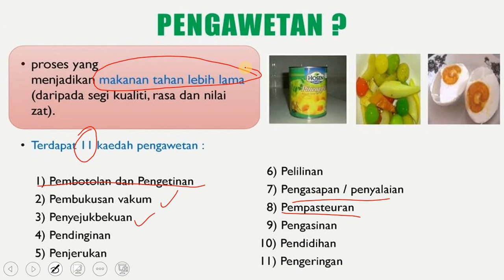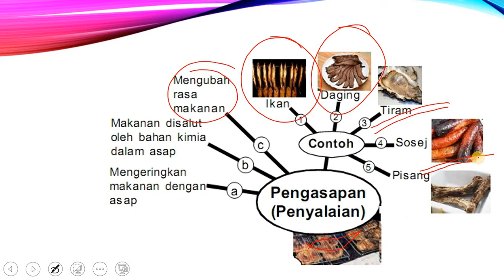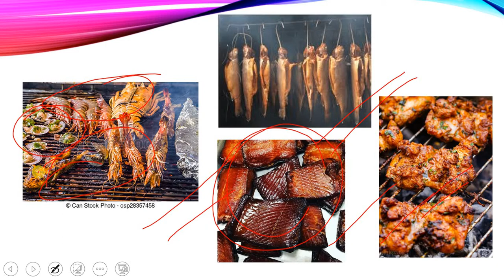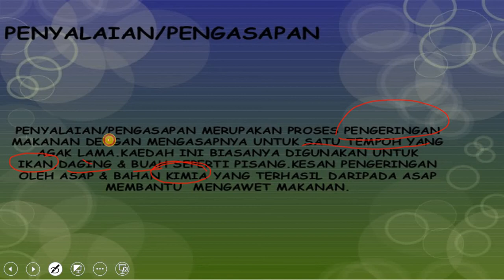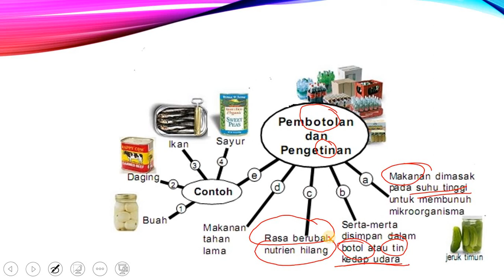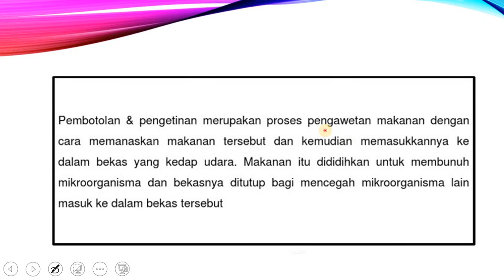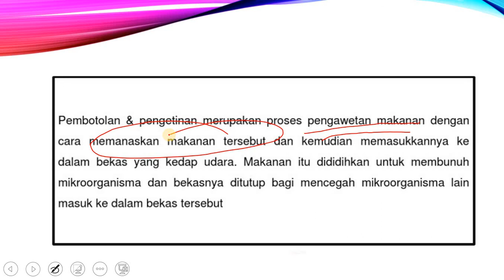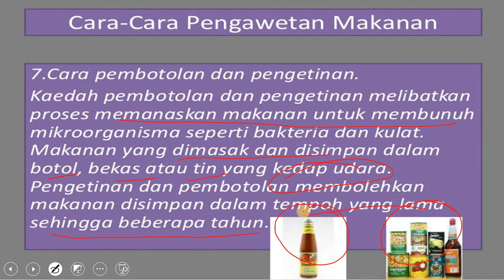Sains Tahun 6 - Proses Pengawetan Makanan (pengasapan, pengetinan dan pembotolan)